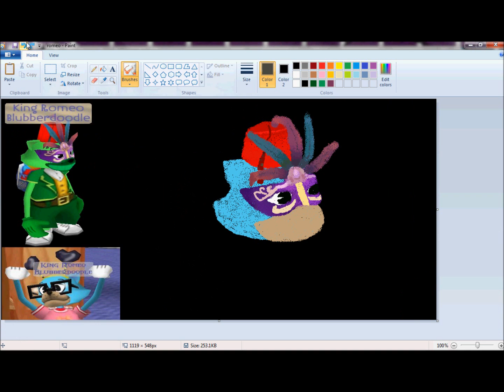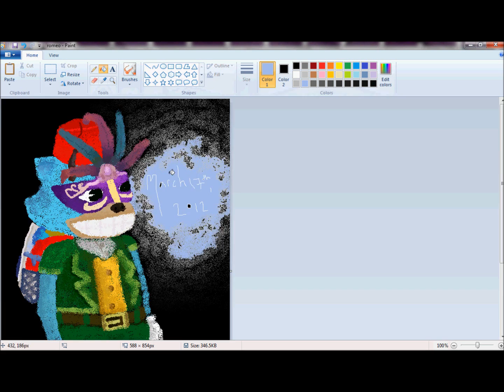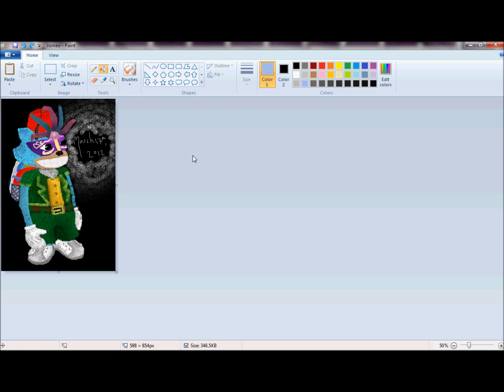Speedspray- King Romeo Blubberdoodle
this one i found difficult cuz i had a green body that wanted blue?? it turned out pretty good... i think??